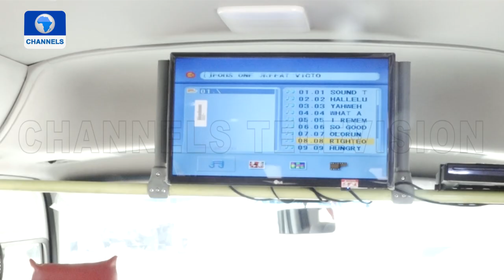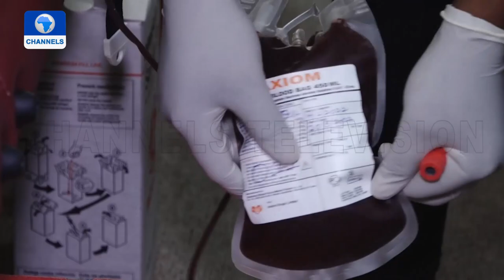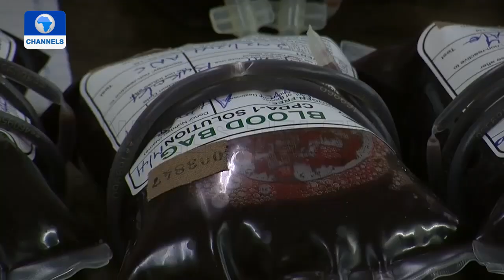World Blood Donor Day: Campaign Continues For Voluntary Donations